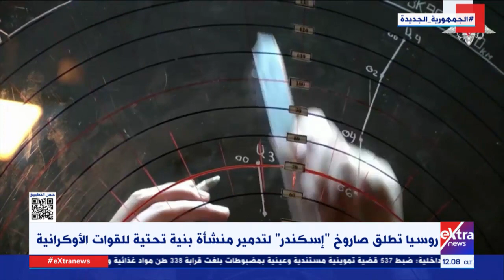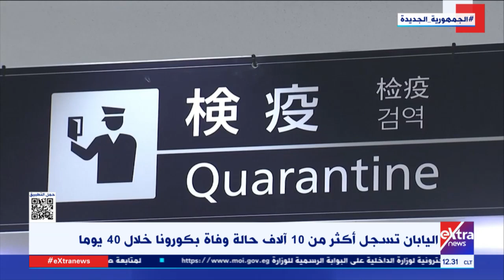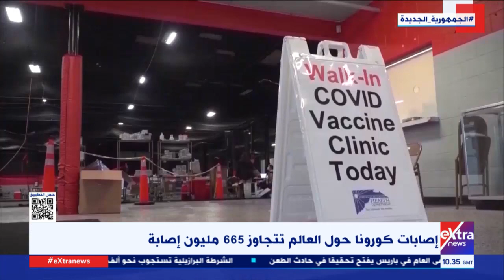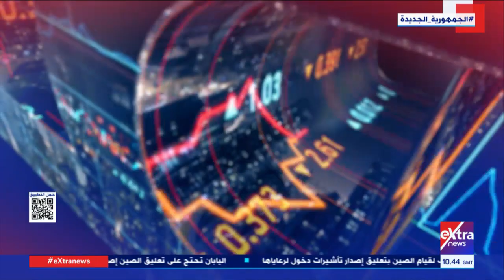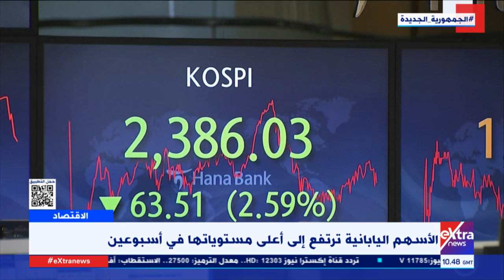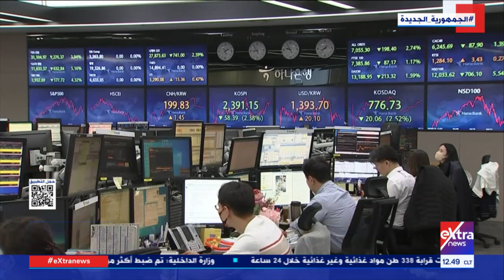غرفة الأخبار| جولة الـ12 ظهراً الإخبارية